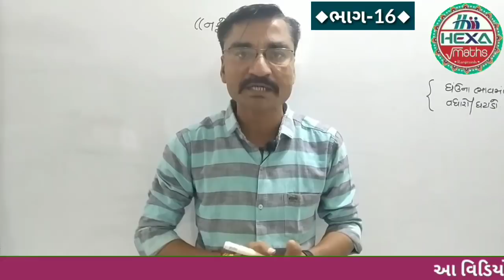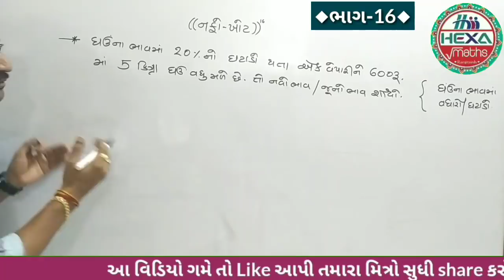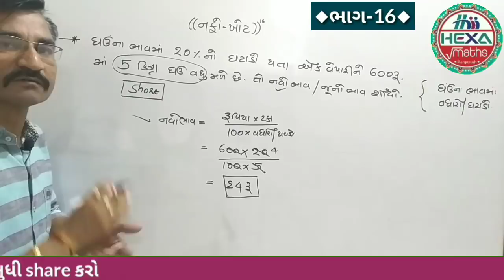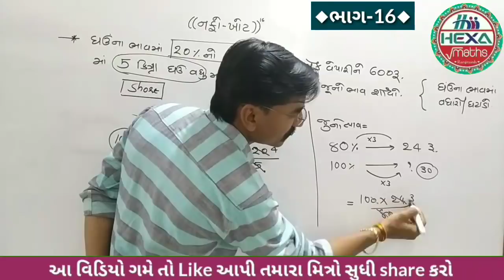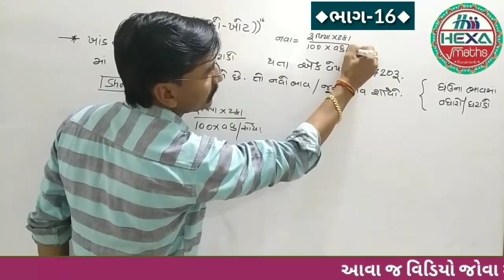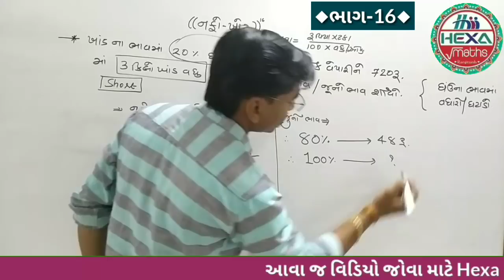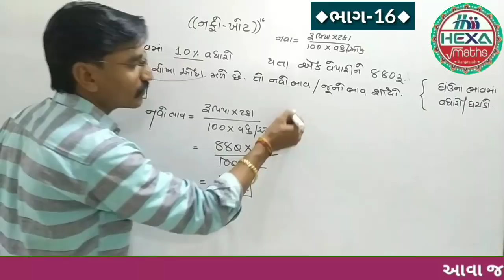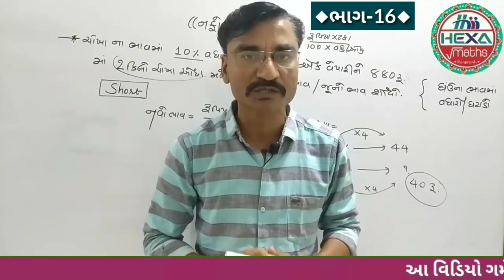નફો-ખોટ | Profit & Loss | શૉર્ટકટ(ભાગ-16)|Nafo Khot in GUJARATI | Short Tricks|તલાટી ક્લાર્ક પરીક્ષા